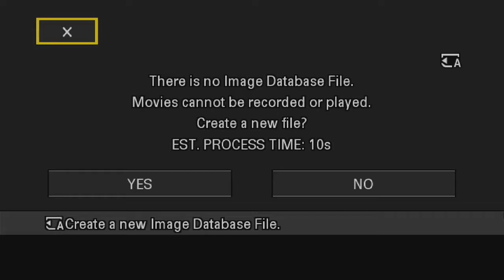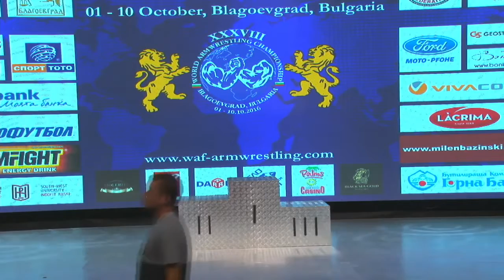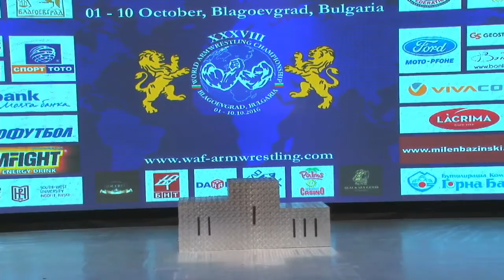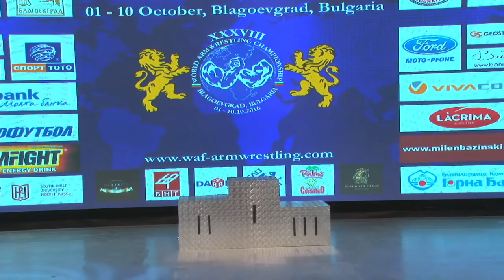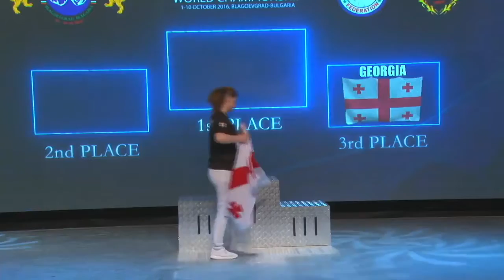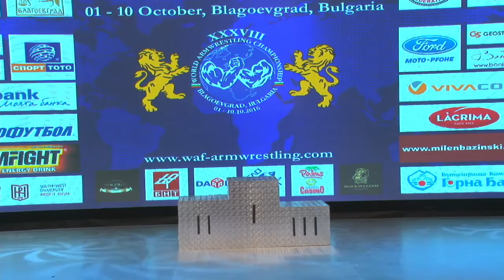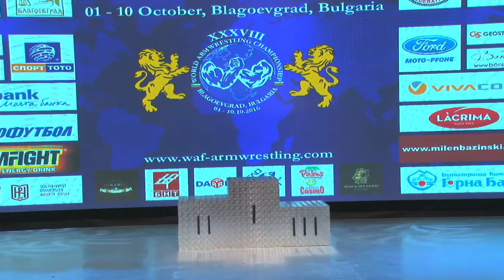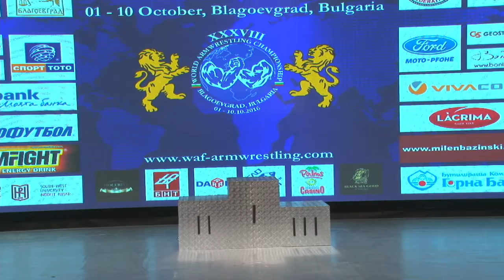Awards WORLD ARMWRESTLING CHAMPIONSHIP – BULGARIA 2016